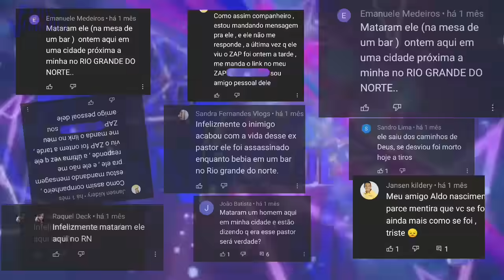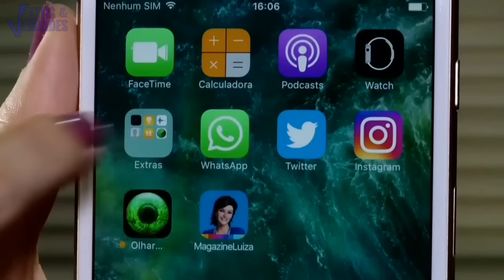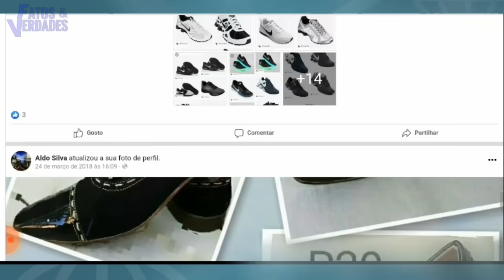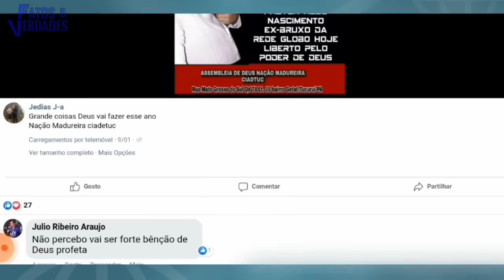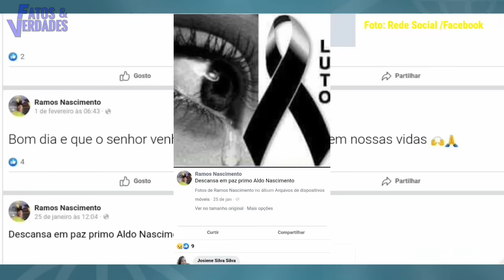O triste fim do ex - bruxo da Globo Aldo Nascimento !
Todo evangélico conhece bem o testemunho do Aldo Nascimento. Um pastor que se intitula ex -bruxo da Rede Globo. Ele já rodou o Brasil contando seu testemunho polêmico e denunciando várias celebridades da televisão. Para uns, ele é de fato um homem de Deus. Enquanto que para outros não passa de um explorador da fé.  O tempo passou, e a VERDADE apareceu. Quem é de fato mesmo esse ex - bruxo da Globo? Seu desaparecimento do cenário religioso trouxe a tona uma historia de vida pra la de estranha. E o pior, um triste fim.  Por onde anda esse pastor ALDO NASCIMENTO?
Uma grande verdade é revelada sobre o real desaparecimento do Aldo Nascimento. Qual será essa VERDADE? Vamos surpreender com as INFORMAÇÕES que apuramos sobre esse pastor polêmico.
Simplesmente revelador!!!